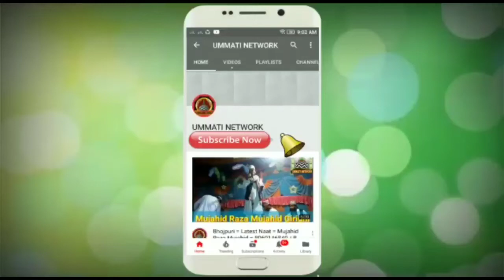वकारे खैश हेरानम या मिसनी या रसुल्लाह || Mubarak Hussain Mubarak Sursand || By Ummati Network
Assalamoalikom. Khush Aamdid Ummati Network

👉आप अपने यहाँ के जलसा मिलाद का नात बयान भेज सकते है

👉Ummati Network WhatsApp No/ 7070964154

👉Editor - MD TAUSIF REJA

Aap tamam hajrat log se  gujares he ke
Channel ko subscribers kejeye kyu ke channel subscribers karne Ka koye Ruppee nahi ha

Kese bhi tarah ke nat ya Taqreer ya Nizamat hamare channel ummati network Pe uploads karoane ke leye hamara WhatsApp no

Uploaded by MD TAUSIF REJA

Islamic // Nat //Taqreer // Nizamat // Quran // Tilawat // Haj // Namaz // Millad // Best Nat // Urdu nat // Asad Iqbal // Halchal Aslami Nepali // Naqeeb Nishat Akhter Mahboobi Madhubbani // Nazir Hussain sharifi mast baraili Sursand // Niyaz Ahmad Niyazi Sursand // Husain Raza Naimi // Meherban Raza Kolkatawi // Umar Raza Chapman Sitamarhi // Aslam gondvi // Mubarak Hussain Mubarak // Tahir Raza Rampuri // Akhter parwaj // Nasibuddin Balrampuri // Gulam Nabi Khustar // Wahid Qamar Giridihi // Dilbar shahi // Zainul Abedin kanpuri // Naseem Shahar Gayawi // Rayees Jamali Giridhwi // Chahat DARBHANGWI // Mohammad Hedayat Noori // Imran Razvi bareilvi